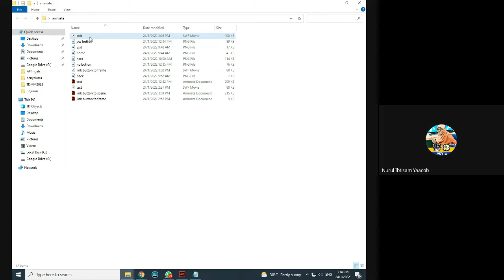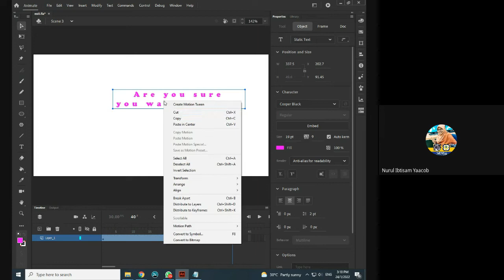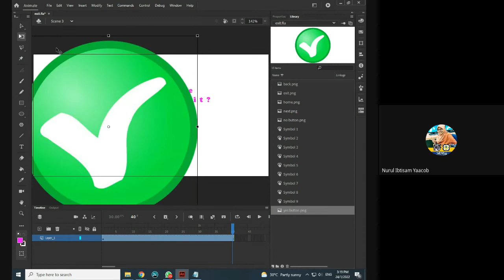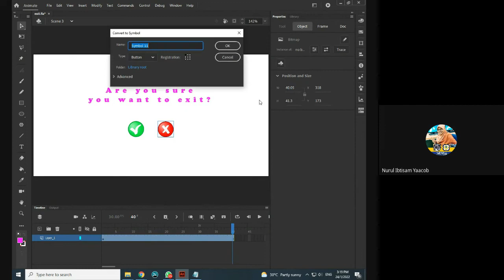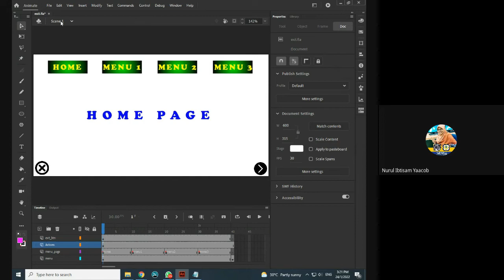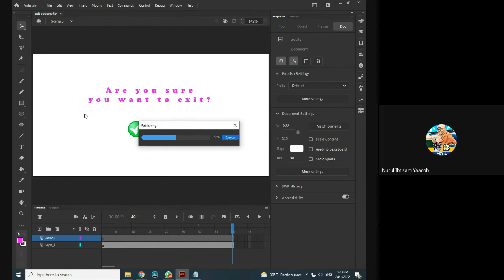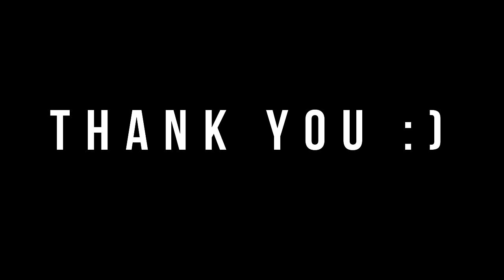ANIMATE 2020 TUTORIAL: EXIT BUTTON OPTIONS, "ARE YOU SURE YOU WANT TO EXIT? YES OR NO"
Tutorial Animate: Cara nak buat EXIT BUTTON dengan OPTIONS: ARE YOU SURE YOU WANT TO EXIT? "YES" or "NO"